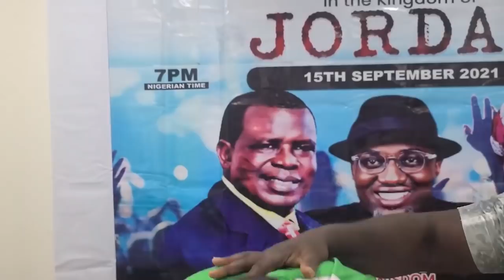IRI OWURO Sept. 20TH 2021